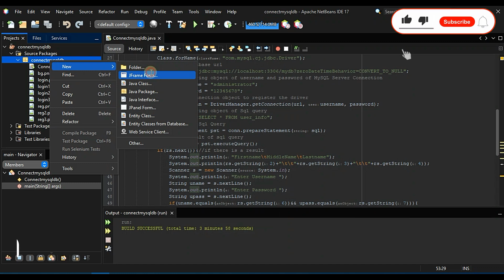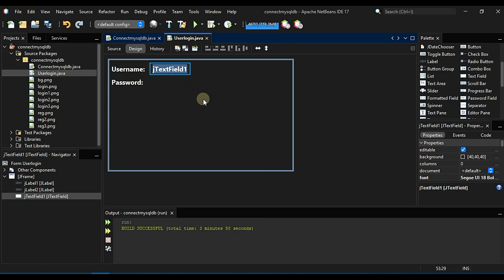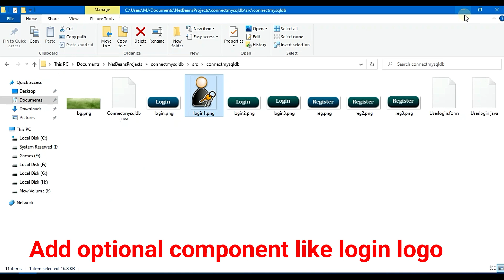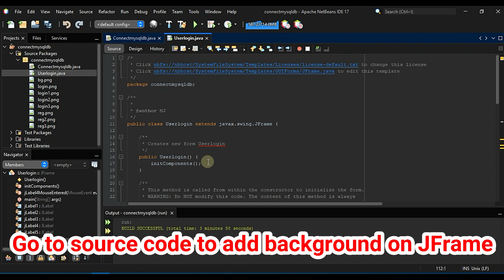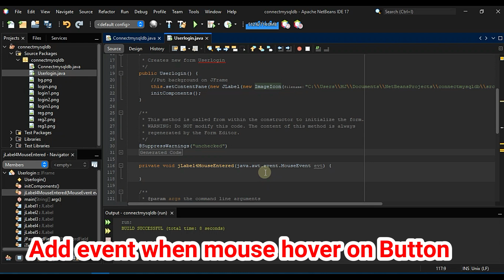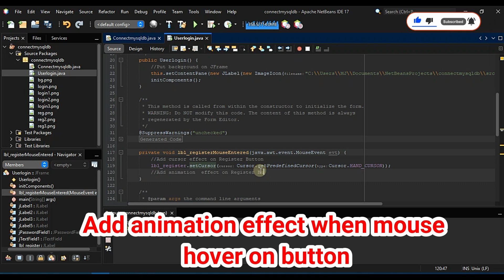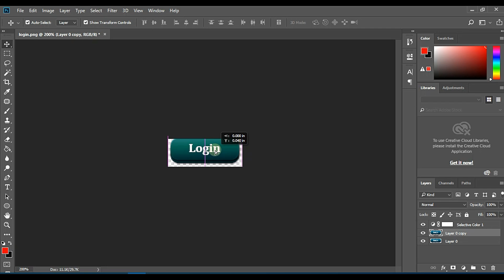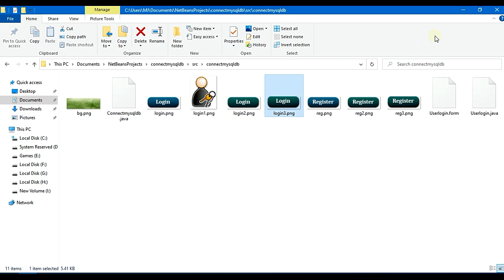Java Programming #2 - Login Form Part 1 - Create Animation effect on Buttons-JFrame Image Background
Connect MySQL to Netbeans 17
Create buttons with animation effects
Put Image Background in JFrame